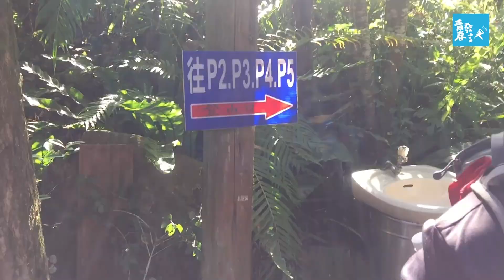華德福學生的一日生活：季節慶典與五月舞的魔力！沒有制服的學校生活是怎樣？【我的高中職生活不一樣】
同學你確定這不是招生廣告嗎？

今天高中職生活不一樣要帶各位認識更多面向的高中生日常，除了繁重的課業外，當然不能缺少展現同學熱情的活動展演，接下來我們我們將會看到華德福校園中的三大特色：上課不用穿制服、因應四季舉辦慶典，例如春天有春慶，學校會有五月舞，同學們會圍著柱子跳舞～大家有看過這麼青春的畫面嗎？除此之外還有各種戶外探險課程，創造了許多青春校園的回憶！

青春編貼心小提醒，最近天氣漸漸轉涼了！同學們要注意保暖喔～～接下來一起跟著鄭鈺霖同學的鏡頭遊校園.

(還有千萬別錯過同學的製作心得～在留言處！)

▍播出時間 ▍
✨每週四 Facebook、YouTube更新影片！
✨晚上 21:00 網路直播！